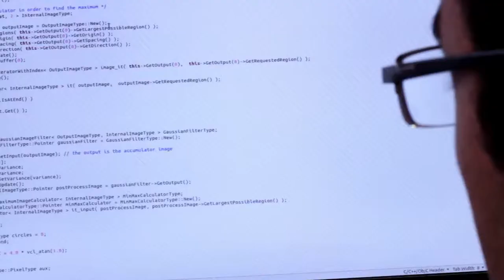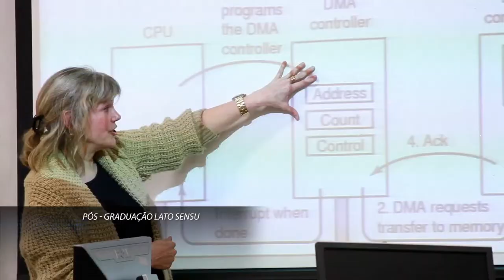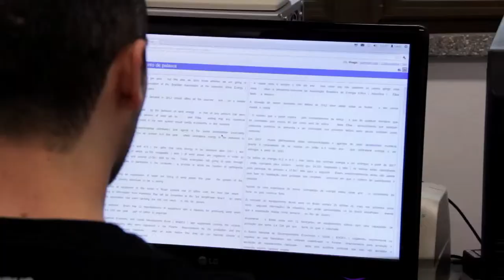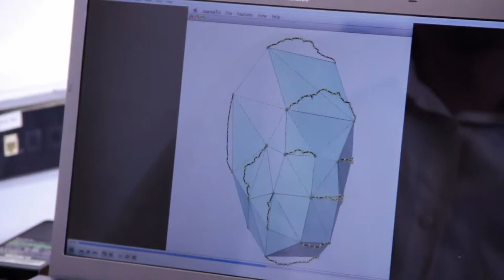Departamento de Computação da Universidade Federal de São Carlos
Direção: Pietro Picolomini
Direção Fotografia e Câmera: Cosmo Roncon Jr.
Produção e Pesquisa: Marcio Sanches
Produção: Juliana Porfírio
Ass. Câmera: Daniel Paixão "Moska"
Aux.de set: Rafael Santos